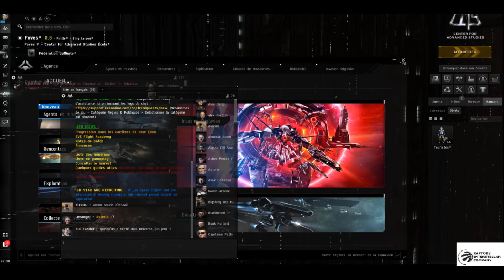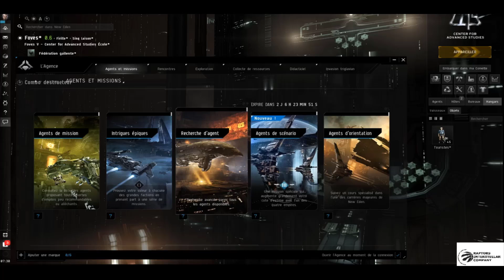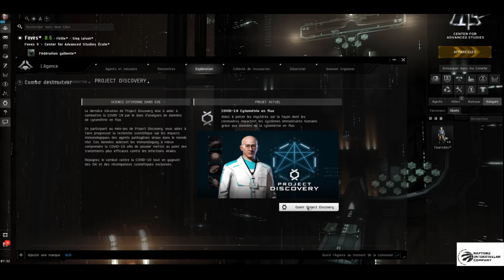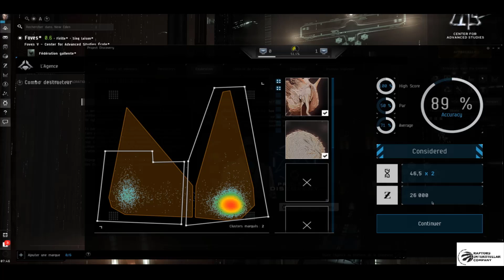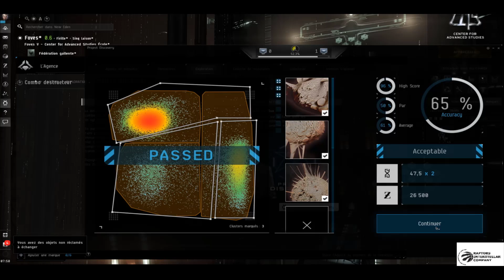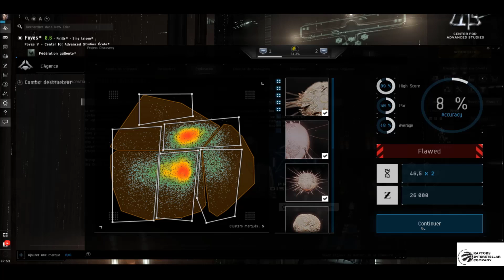EVE ONLINE ep 16 Projet Discovery/ Covid 19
Je reviens sur youtube pour une nouvelle série sur un jeu que j'adore

partagez likez

JE SUIS EN LIVE TOUS LES  DIMANCHES SUR YOUTUBE DE 14H à 16H30